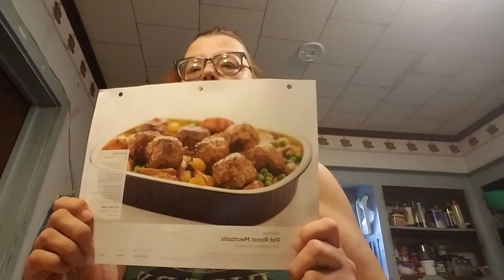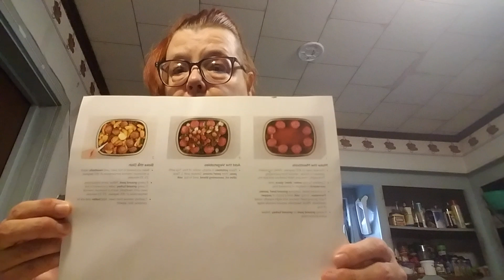Pot Roast Meatballs(1)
The newest Home Chef Cooking Vlog! Welcome Back!